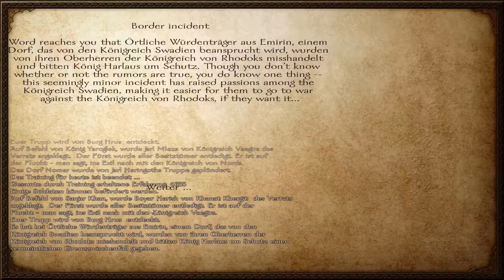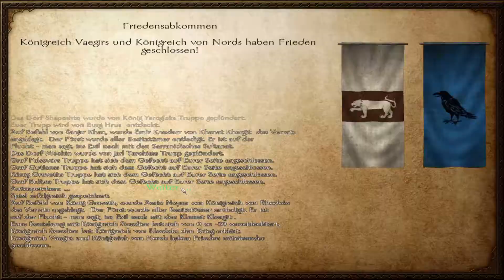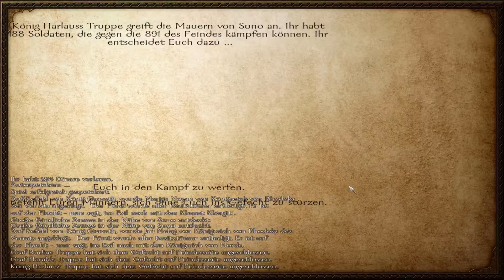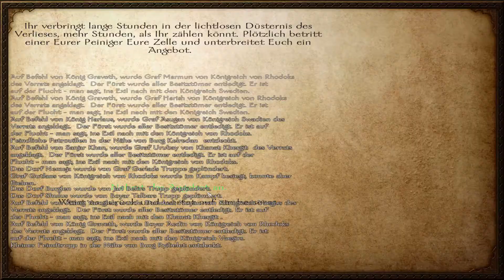Eine herbe Niederlage 🐴⚔ Mount and Blade Warband 093 [GER]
Eine herbe Niederlage - Let´s Play Mount and Blade Warband Folge 093:
Nach unserem Gloreiche Vorstoß werden wir schnell wieder in unsere Schranken gewiesen. Nicht nur, dass wir es nicht schaffen die Burg Hurn einzunehmen sondern ebenfalls schaffen es die Feinde unsere Stadt Suno einzunehmen...

Das Profilbild hat die begabte junge Goldschmiedin Nathalie Dahmen für mich gezeichnet.